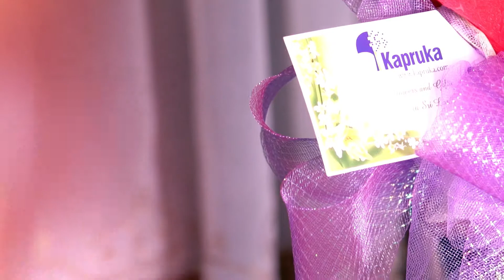Every Love Story is Special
Script I Suresh Eranda
Director I sujith Rajapaksh
DOP I chanaka kavingha
Editor I Eshan Hasanka